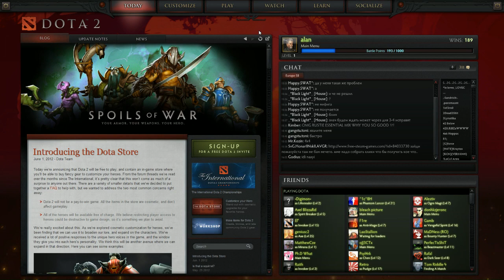DOTA 2 - Weekly Update - Store, Workshop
My Dota 2 weekly update about Workshop and Dota 2 Store. I like the idea but right now it's just starting so i can't provide u with deep opinion about that. I'll be watching for new things in future and informing you about them.
In future i also will be supporting great artist and their items through my videos.